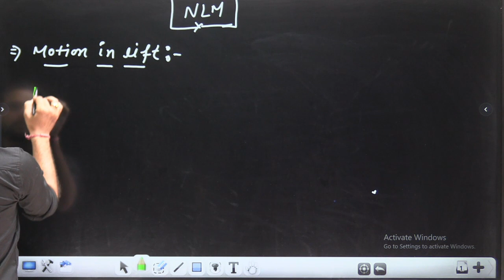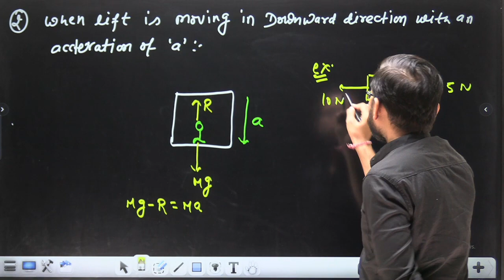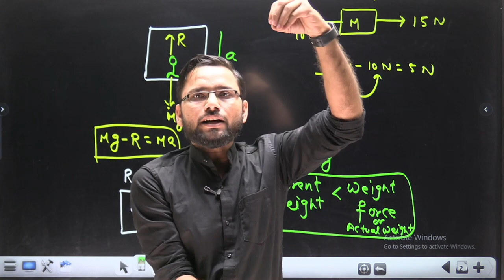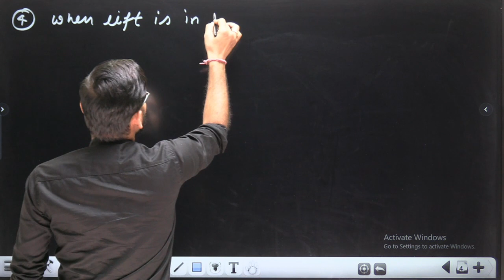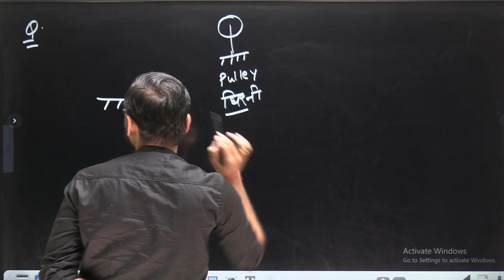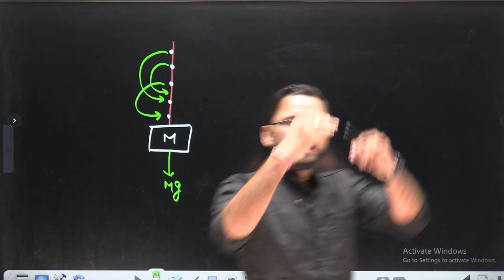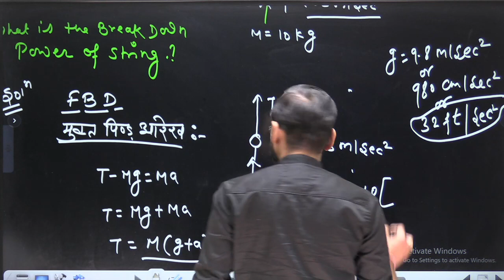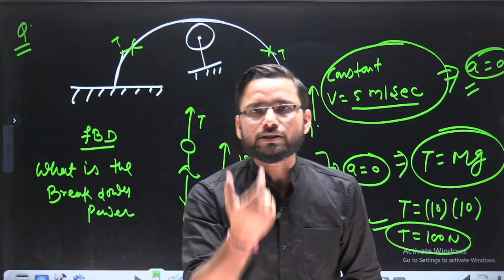neet 2023 - आगाज बैच || neet 2023 physics classes || by deepak sir !!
आगाज बैच NEET 2023 { dropper , fresher }   👇 sepcial offer
जो क्लास हो चुकी हैं उन्हें ap देख सकते हो 😊✌️{18 MONTHS VALIDITY}
only
|  हम करेंगे आपके DOCTOR 💊 बनने के सपनों को  सपनों की उड़ान को पूरा यह मौका जिंदगी में दोबारा नहीं मिलने वाला 💥💥💥gs planet classes jaipur 🌟🌟🌟परिवार के साथ।

Chemistry { Nayan sir }
कोर्स लेने पर आपको ये सब फ्री मिलेगा
✅ Recorded classes
✅ Daily 4 hour live classes
✅ HANDWRITTEN NOTES
✅ COMPLETE  PDF